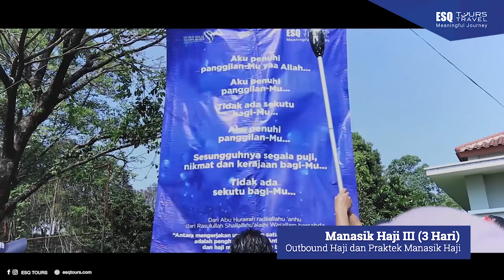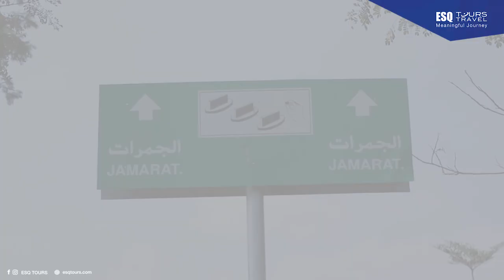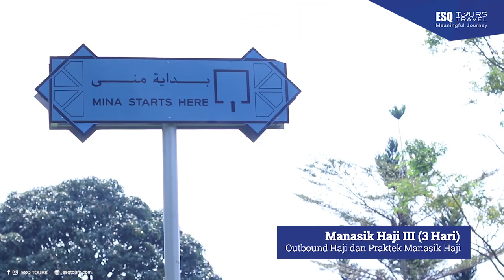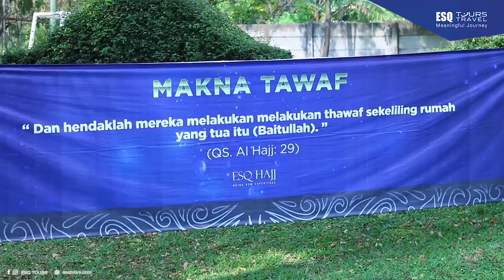Manasik Haji dan Outbound Haji ESQ Tours 2019M 1440H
Salah satu Keunggulan ESQ Tours & Travel sebagai penyelenggara Haji Plus / Khusus Rekomendasi Kemenag RI adalah di masa tunggunya.

Ya, pada masa tunggu Haji, calon jamaah akan mendapatkan berbagai Training Unggulan ESQ secara gratis. Tentunya training dan manasik ini merupakan bekal yang berharga sebelum calon jamaah melaksanakan ibadah haji nantinya.